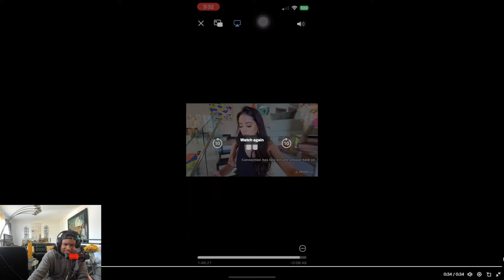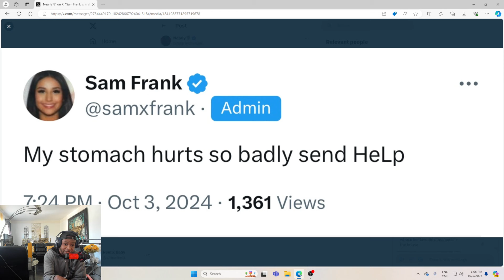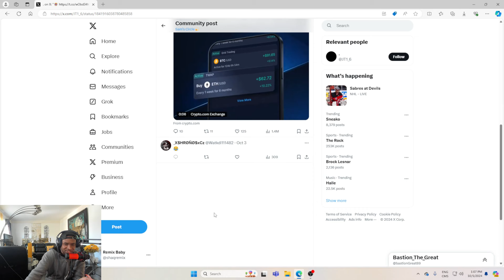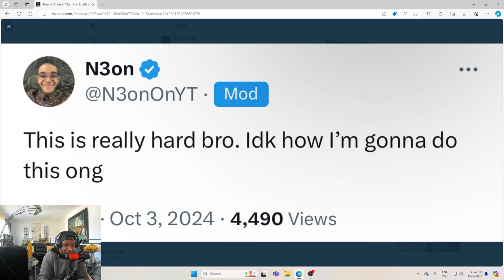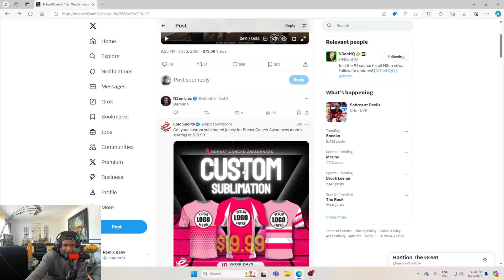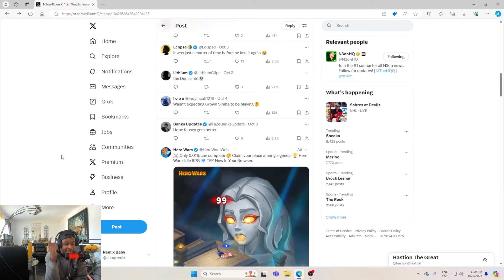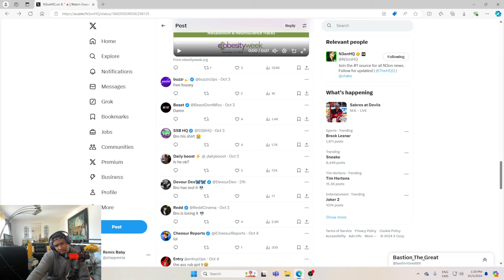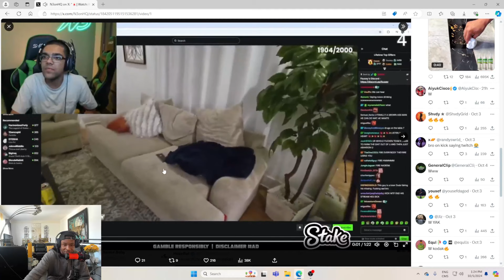WRESTLER BREAKS N3ONS FOOT, N3ON RUBS DOWN GORLOCK INFRONT OF SAMFRANK... 😮